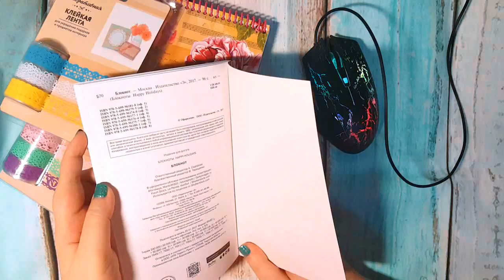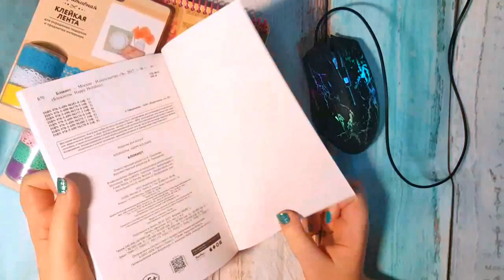FIX PRICE ПОКУПКИ #6